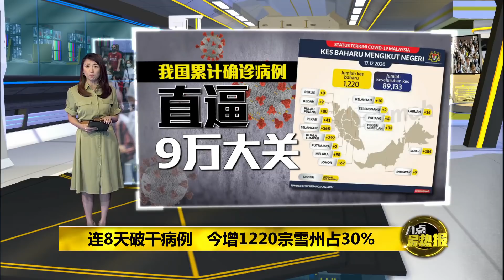八点最热报 17/12/2020 我国新增1220宗病例 雪州368宗居榜首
我国今天一共新增了1千220宗确诊病例，这也让我国的累计确诊病例达到8万9千133宗，逼近9万宗。而雪州依然是新增病例最多的州属，一共有368宗，另外，今天一共有1千297人康复出院，并有3人死于新冠肺炎。